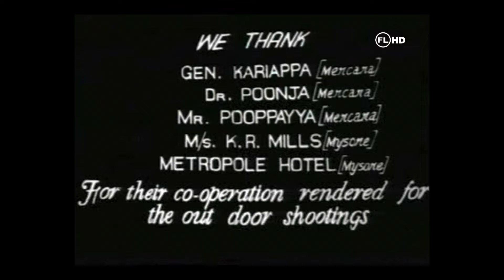Yakshagaanam | Malayalam super hit movie | Madhu | Sheela | K.P.Ummer | Bhasi others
Yakshagaanam ,  Malayalam 1976 super hit  movie ,  Madhu , Sheela , K.P.Ummer , Adoor Bhasi , Jayakumari , sadhana P.K.Abraham , others Vayalar - M.S.Viswanathan
Photography ; Melli irani - K.B.Dayalan , produced by Mathioli Shanmugham .
Direction :  Sheela .